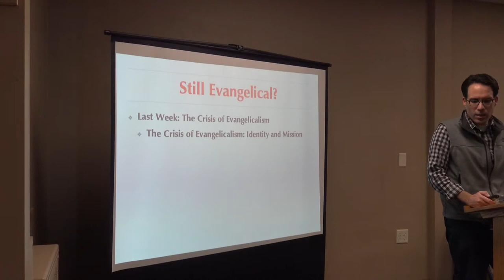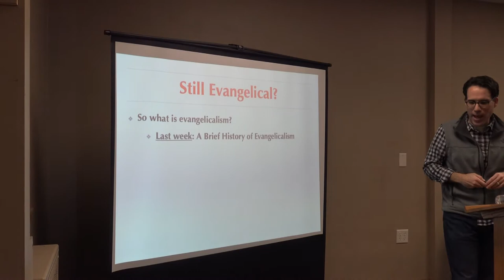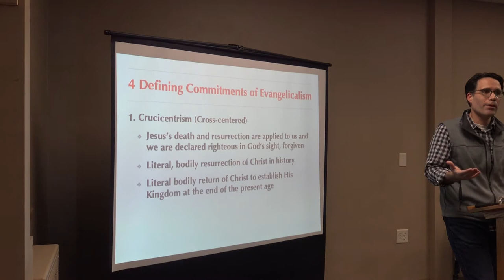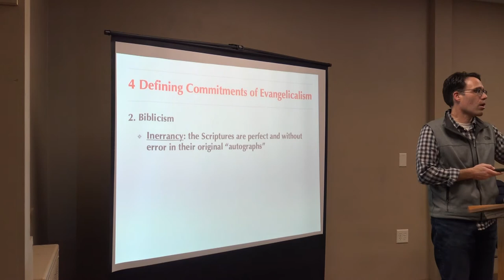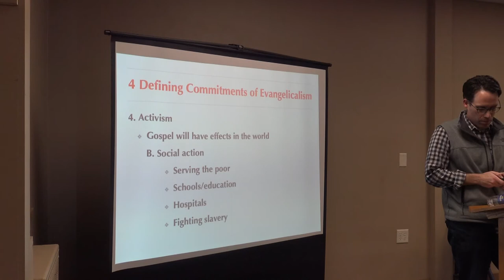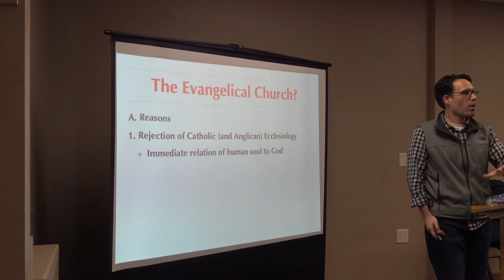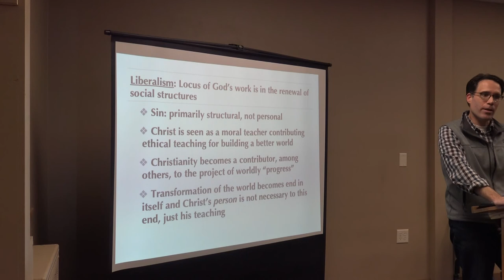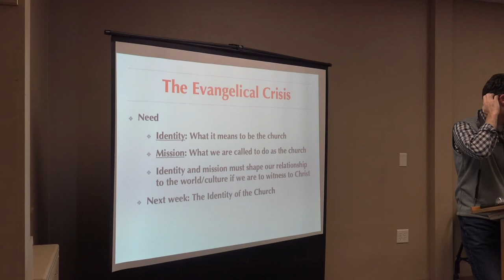"Still Evangelical?" Part 2 Joel Lawrence 011619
Part 2 of "Still Evangelical?" from Pastor Joel in Winter 2019